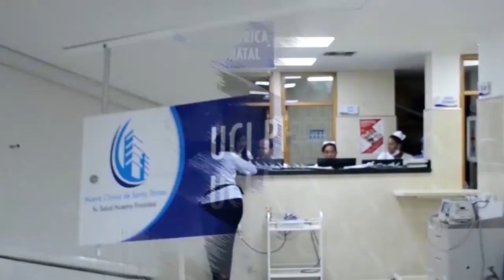IMPUTADAS DOS PERSONAS POR PRESUNTO APROVECHAMIENTO ILÍCITO DE RECURSOS NATURALES RENOVABLES